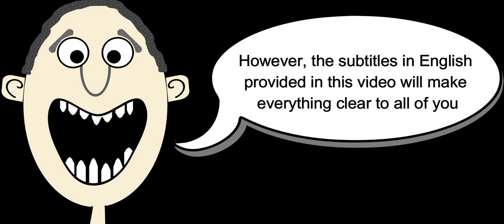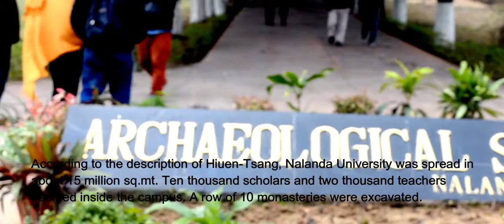Ruins of Nalanda University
The place called ‘Nalo’ or Nalanda is located in the state of Bihar, India about 65 km from the state capital Patna. The place was famous for Buddhist pilgrimage post Lord Buddha's visit  in 600 BCE. Historical evidence suggests that Nalanda University was set up under the benefaction of the Gupta emperors, mainly Kumaragupta in the 500 CE. Later, two more kings Harshavardhan of Kanoj  (700 CE) and Devapala of Bengal (900 CE) got involved in patronizing the university. Nalanda was one of the oldest universities in the world. It was the major and the most important cultural site for the Buddhists till 1200 CE. Students from countries like Korea, Japan, China, Tibet, Indonesia, Persia and Turkey came to study in this university.

History of the Nalanda University has been primarily based on the chronicle of Chinese scholar Hiuen-Tsang who came to Nalanda in 600 CE and got involved for 12 years before  left for China. According to him, Nalanda University was the first residential university in the world. It admitted more than 10,000 students and 2,000 teachers during its glorious days. It taught subjects like Medicine, Meta-Physics, Vedas, Logic, Grammar, Prose Composition and Rhetoric. The most talked and the impressive building of in the lost history of the Nalanda University was its library. The library itself used to be a grand complex to house thousands of sacred and rare scriptures. Furthermore, it was divided into three buildings and each building into further categorical smaller sections.

The Nalanda university complex was divided by a central walkway which went from south to North. The east side was known as ‘Viharas' (Monasteries) and the west side as ‘Chiayas' (Temples). Thus the central allay divided the personal life and study life of the students from spiritual. There were 10 such monasteries consisting of more than 300 rooms and ten temples. Each monastery had a dais on which the teacher would sit and give Gyana (Lecture) to the students.

At its peak period when the university had students from many countries it was attacked by a muslin ruler Bakhtiyar Khilji in 1193 and the whole university was brutally ransacked and destroyed by setting fire. It is said that most of the peaceful Buddhist students could not offer any resistance to the ruthless attack. One Persian historian in his chronicle Tabaqat-I-Nasiri wrote that the monks were driven away, burned alive and thousands of them were beheaded to uproot the Buddhism. To save their life, remaining monks fled away to Tibet or to other monasteries of India.

The narration in Hindi language and English subtitles with this video will bring clear vision among the watchers.